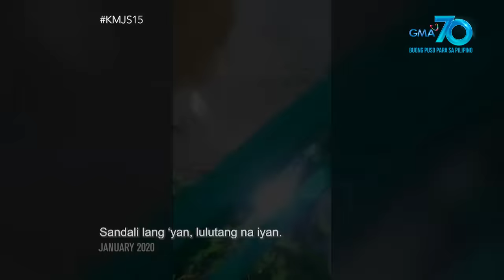Kapuso Mo, Jessica Soho: Monster fish in the city?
Aired (June 14, 2020): Kumalat online ang mga litrato ng dambuhalang isda na may napakalaking bunganga! Ang picture, hindi raw edited! Sa katunayan, sa siyudad ng Valenzuela raw ito kuha. Paanong sa city, nagka-monster fish? Panoorin ang video!